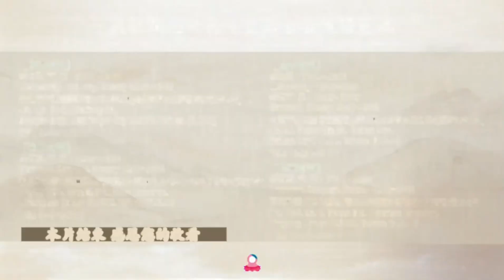【中文字幕】仙佛臨壇開示|妙真師母|板橋道場112.8.6